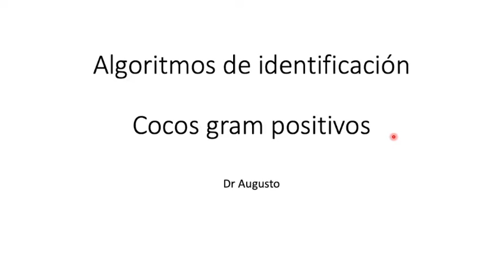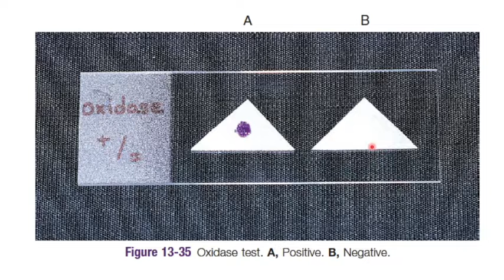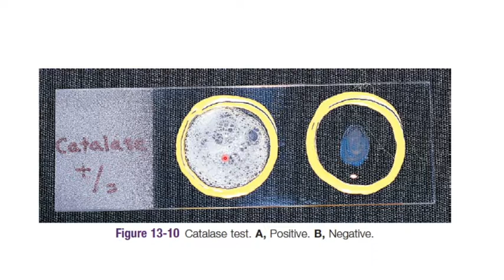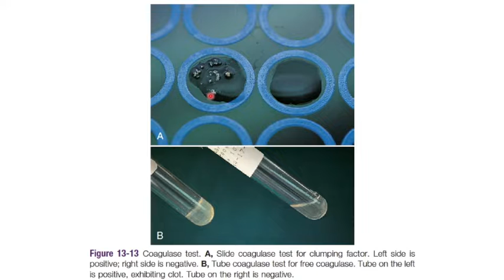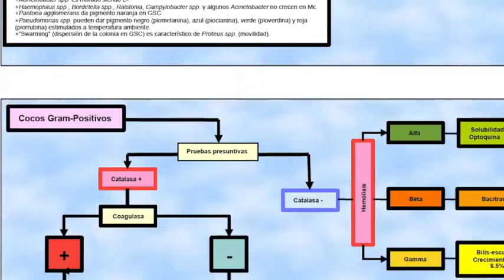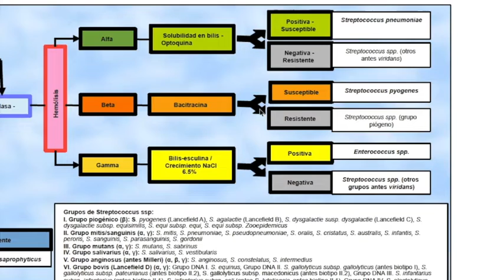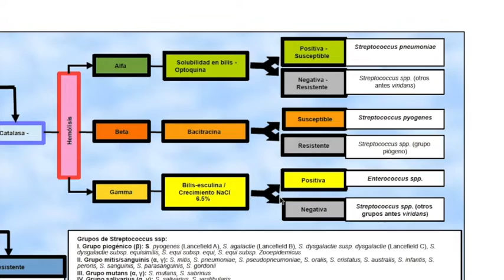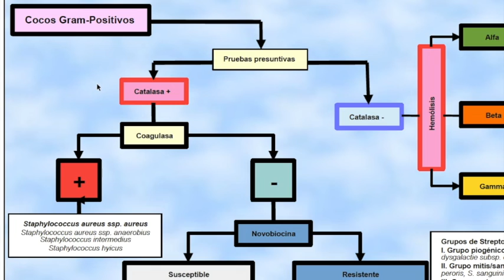Cocos gram positivos: Algoritmo de identificación || Staphylococcus, Streptococcus, Enterococcus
La identificación de los cocos gram positivos mediante pruebas bioquímicas es esencial en el tema de infectología. Se explican las principales reacciones bioquímicas y se presenta un algoritmo útil para trabajar.

Whatsapp para dudas o comentarios: 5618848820

PRUEBAS BIOQUÍMICAS EN EL VIDEO
Coagulasa
Propósito: Diferenciar Staphylococcus aureus de otros cocos coagulara negativos.
Principio: S. aureus produce dos formas de coagulasa, una unida y otra libre. La forma unida o “Clumping factor” reacciona directamente con el fibrinógeno, resultado en precipitación del fibrinógeno y causando un coágulo cuando se mezcla con plasma.
Método: Se coloca una gota de plasma en un porta objetos. Se coloca una agua de agua destilada o solución salina como control.  Se coloca una muestra de colonia y se mezcla para valorar de 5 a 10 segundos.

Catalasa:
Propósito: Diferenciar Staphylococus de otros cocos gram positivos.
Principio: Los microorganismos anaeróbicos producen dos toxinas durante el metabolismo normal. Una de las enzimas que utilizan es la cátalas, la cual convierte el peróxido de hidrógeno en agua y oxígeno, permitiendo que sea evidente la aparición de burbujas.
Se usa un asa para transferir parte de una colonia a un porta objetos. Se coloca peróxido de hidrógeno al 30% y se observa si se generan burbujas.

Oxidasa
Principio: Determina la presencia de la actividad de la citocromo oxidada.
Principio: Determinar la presencia de la citocromo oxidada mediante la oxidación del sustrato TMFD (tetrametil p fenilendilamida). Un resultado positivo (presencia de oxidada) es cuando hay cambio de color a purpura.
Método: Se usa un papel filtro con sustrato (1% de TMFD). Con un asa se remueve una colonia bacteriana del agar y se coloca en el papel filtro. Se observa el cambio del papel filtro a color purpura.
Limitaciones: Si se usa un asa de nivel puede presentarse un falso positivo.

Optoquina
Propósito: Determinar el efecto de lisos de la opto quina en el S. pneumoniae.
Principio: La opto quina es un antibiótico que interfiere con la ATPasa y la producción de ATP. El antibiótico inhibe el crecimiento creando un halo inhibitorio de 14 a 16mm para considerarse positivo.
Método: Se coloca un disco de Optoquina en agar de 5% sangre de carnero. Se incuba por 18 a 24 horas y posteriormente se mide el halo inhibitorio.

Bacitracina
Propósito: Identificación de Streptococos beta hemolítico de otros Streptococos.
Principio: La bacitracina es un antibiótico que inhibe la síntesis de pared celular y es positivo si hay inhibición del crecimiento de la colonia.

Hidrólisis de esculina
Propósito: Se usa para identificar enterococos.
Principio: Se determina si el organismo es capaz de hidrolizar la esculpan a esculetina, la cual reacciona con el Fe3+ (hierro) y forma un precipitado de color negro.
Método: Se inocula el medio específico con colonia bacteriana y se incuba por 24 horas.

Protégete del COVID
Cubrebocas:
Opción 1
Opción 2
Opción 3
Opción 4
Opción 5

Googles Uvex

Mi equipo
Cámara con la que grabo
Mi micrófono